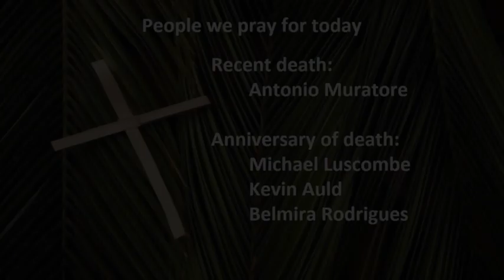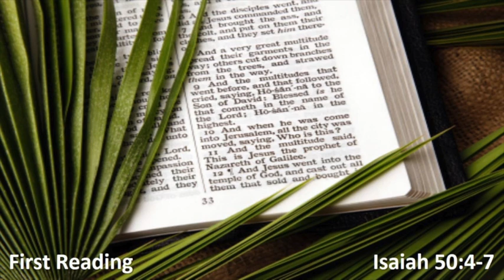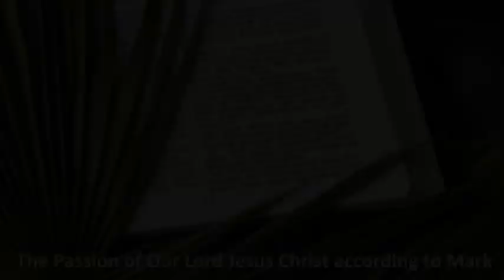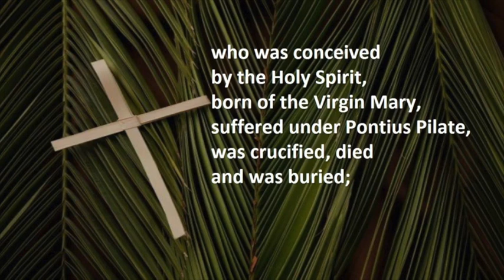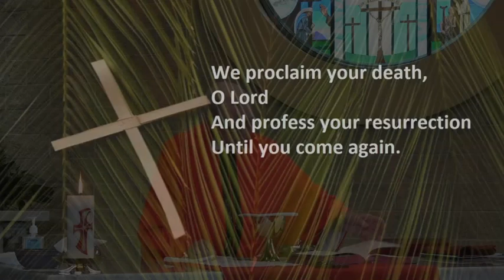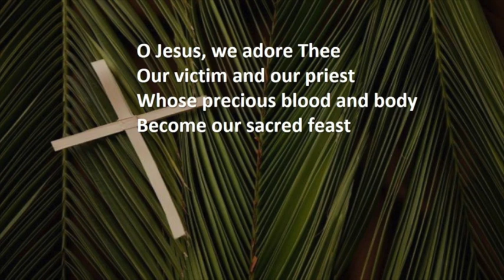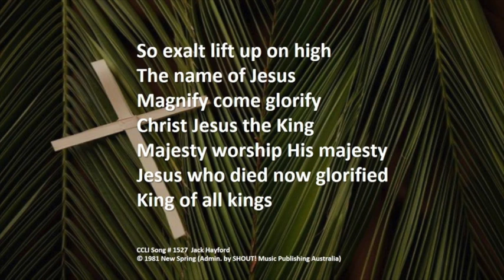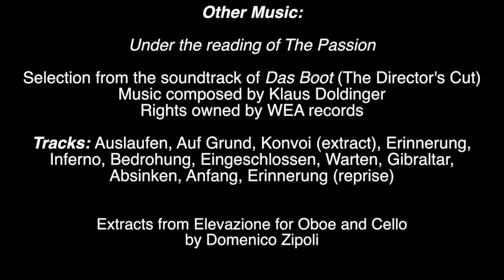Palm Sunday - 28 March 2021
This is a pre-recorded Mass for Palm (Passion) Sunday. It was recorded in the Church of the St Simon the Apostle Parish in Rowville, Melbourne, Victoria, Australia. Fr. Kevin Dillon, our Parish Priest, presided.

Recording of the Mass was done on 25 March 2021 in accordance with all regulations in place in the state of Victoria on the day and all guidelines from the Archdiocese of Melbourne on the days.

The hymns were recorded on 4 October 2020 (Entrance), 5 August 2020 (Communion) and 21 May 2020 (Recessional) in accordance with the regulations in place on the relevant days.

Project Compassion, run by Caritas Australia each year in Lent, has a weekly video story for each week of Lent.  This short, 4 minute video, is included this week after the Recessional Hymn and before the closing credits.